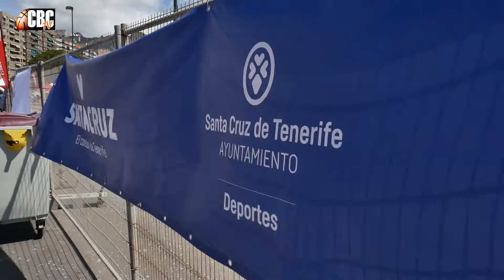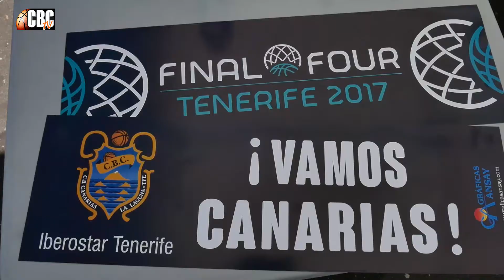IV Torneo de Baloncesto Puertos de Tenerife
IV Torneo Puertos de Tenerife, celebrado en los aledaños de la Plaza España y organizado conjuntamente por el CB Canarias y la Autoridad Portuaria